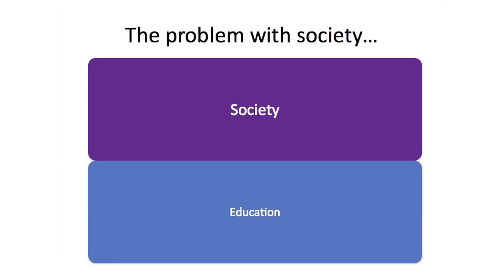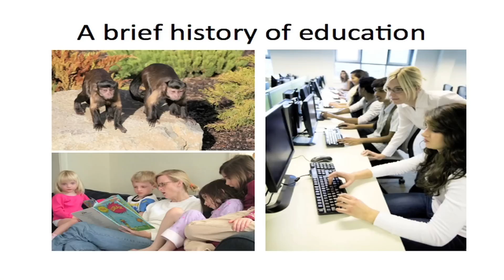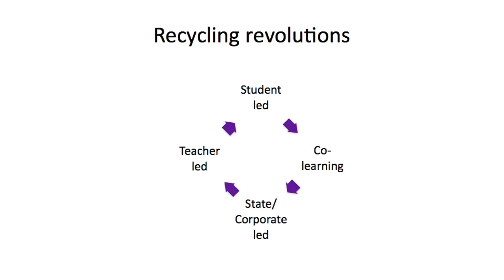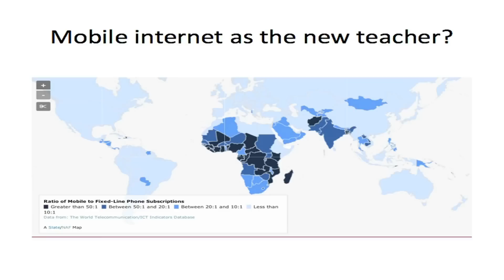Stop the revolutions and let education evolve!: Jane Ballantine at TEDxGlasgow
Allow education to evolve naturally in line with society -- as it always has -- rather than constantly trying to revolutionise it! Jane Ballantine, a former teacher and mobile-learning enthusiast/entrepreneur, analyzes different methods used to "fix" the education system and their mixed results as well as where the education system is currently going in the UK and overseas in light of the evolution and spread of modern mobile devices. The technology may be changing fast, but humans aren't; and our need for good and inspiring teachers remains.

More about Jane...

Jane is an educationalist, e-learning expert and mobile app entrepreneur releasing educational apps such as the rAPPidRevise suite of revision apps. She worked as a research scientist and engineer before her passion for education led her to retrain as a teacher. After five years teaching science and maths in London, she left the classroom to create innovative and award-winning e-learning products. Her company, Limitless Learning Limited, specialises in producing web-optimised learning materials for school-aged children, as well as mobile apps.